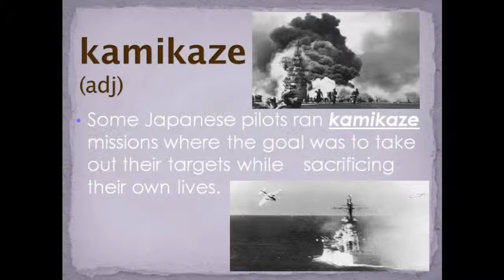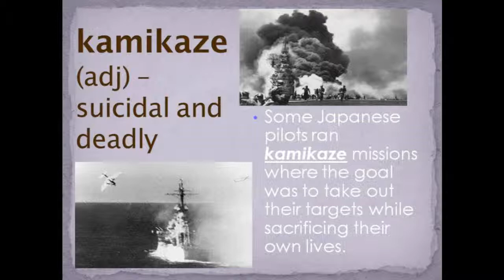CODE Vocabulary 3 9 to 3 13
CODE vocabulary for the week of March 9th to March 13th.